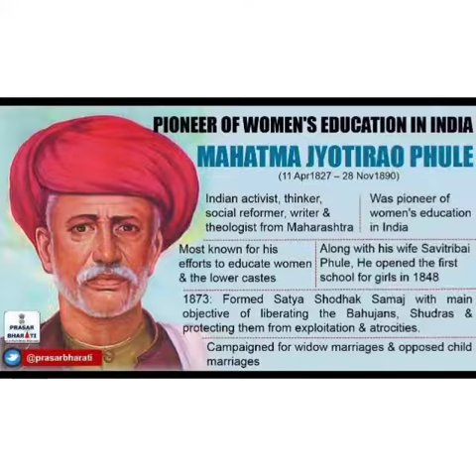std 8 sem 2 S.S